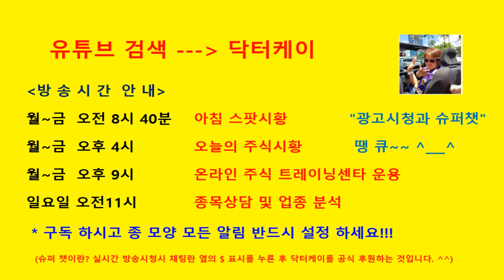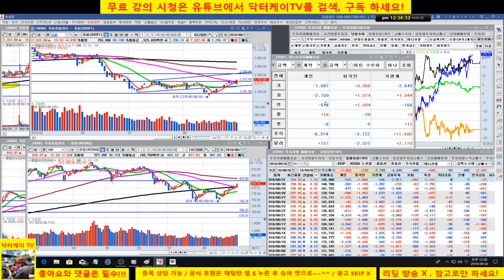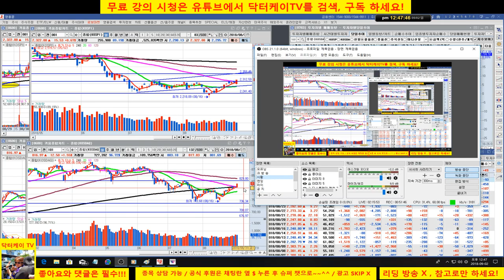= 닥터케이 TV =셀트리온 삼형제와 바이오주 체크 & 업종 대표주 체크/180902/삼성바이오로직스 홀딩중,삼성전자 차익실현 후 재매수 성공